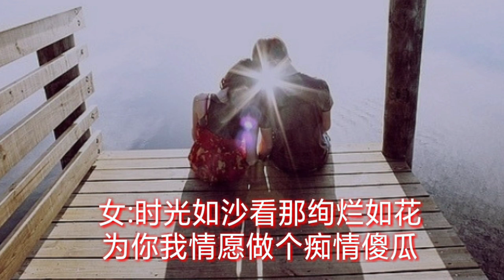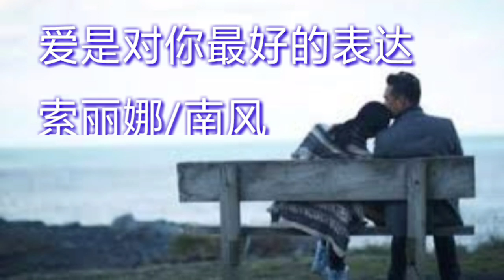《爱是对你最好的表达》 演唱：索丽娜/南风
《爱是对你最好的表达》
演唱：索丽娜/南风
作曲：索丽娜
作词：阿荣/如兰

女：想你的时候不需要理由
一份想念在线的那头
男：午夜过后我依然逗留
只为握住你那低头的温柔

女：季节游走只为与你相守
时间流逝让爱深深停留
男：风雨看透我会陪着你走
许你一个今生来世也要白头

女：夕阳是花开在你的脸颊
男：春秋冬夏说不完的情话
痴心伴你一起走在天涯

男：你掌心的线是不断的牵挂
女：时光如沙看那绚烂如花
为你我情愿做个痴情傻瓜